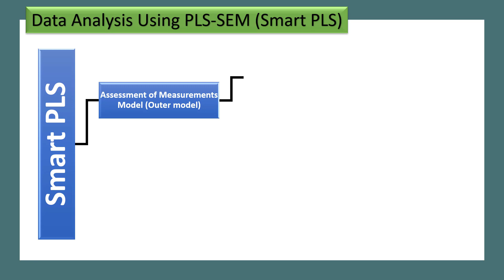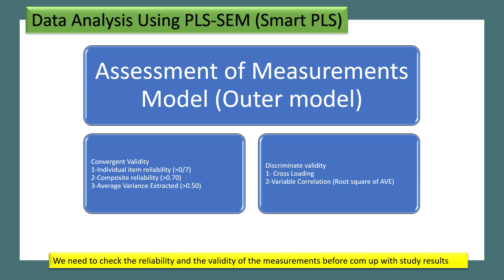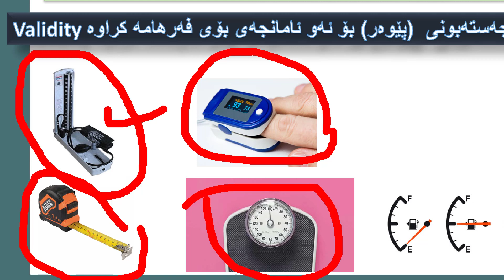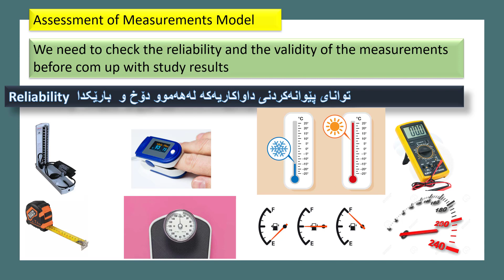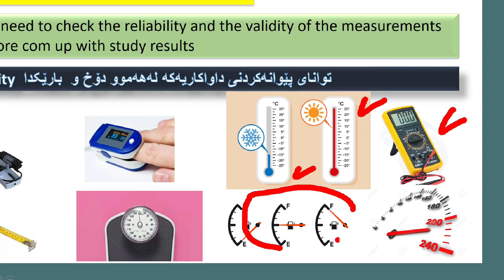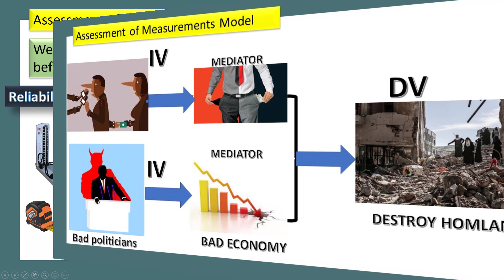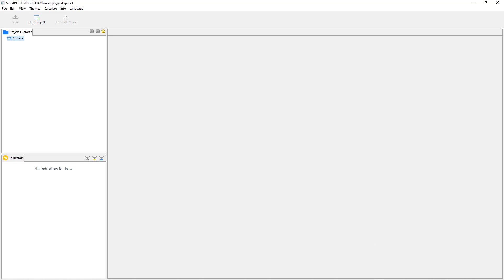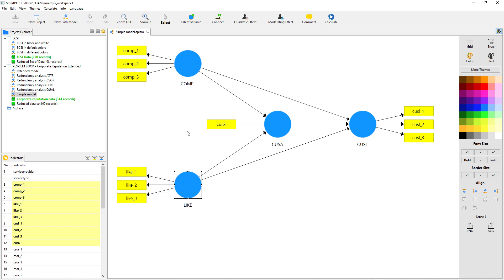3- Smart PLS-Assessment of Measurements Model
Assessment of Measurements Model
Assessment of Measurements Model (Outer model)
Validity
Reliability